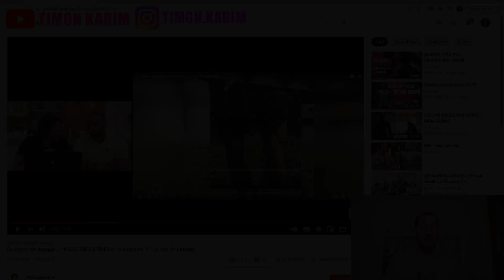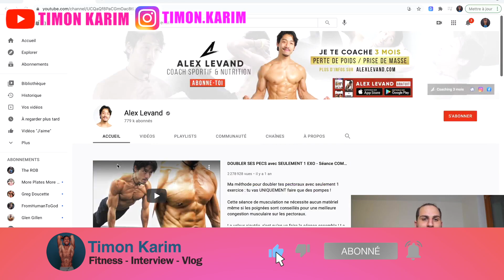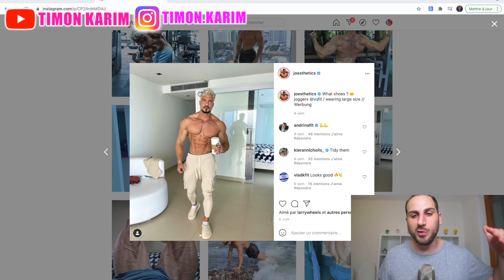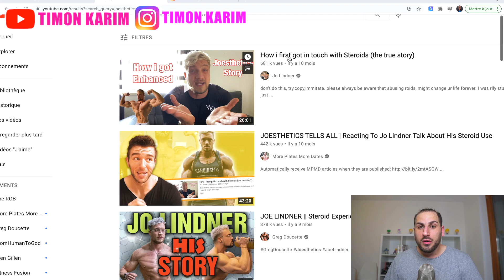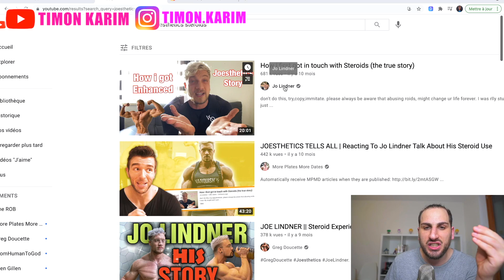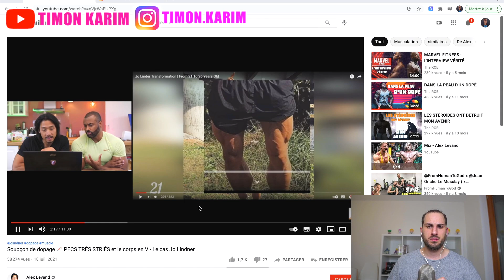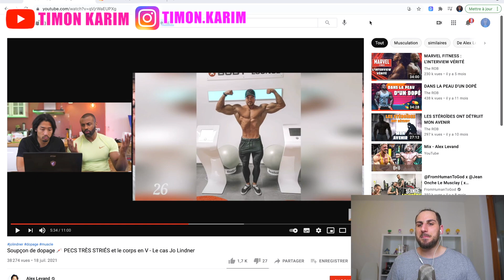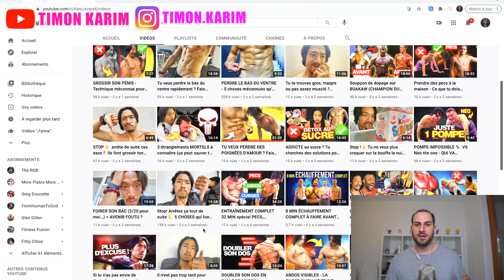ALEX LEVAND DE PIRE EN PIRE ! IL SE FOUT DE NOTRE GUEULE !! (SOUPÇON DE DOPAGE) (RÉACTIONS)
Si vous voulez soutenir ma chaine en faisant un (tout petit 😁) don
Merci !

Pour ceux qui cherche un COACH muscu et nutrition, n'hésitez pas à m'envoyer un message sur Instagram pour avoir des informations sur mes COACHINGS ! 😉 (@timon.karim)

Chaîne de fitness, musculation et de nutrition. Je vous montrerais mes entrainement, ma diète, ma préparation physique, mes transformations, et mon quotidien. Je vous parlerais aussi de la méthode de diète, de règime, que j'utilise depuis des années, en sèche et en prise de masse, et qui m'a transformé physiquement. Elle a aussi aidé et changé la vie de toutes les personnes que j'ai coaché. Je parlerais aussi de suppléments, de compléments alimentaires, et d'autres produits. Il y aura du contenu pour les débutants comme pour ceux qui s'intéresse aux compétitions IFBB pro.
il y aura aussi des interviews de vos influenceurs fitness préférés, que ce soit des instagrameurs fitness, youtubeur muscu, ou encore bodybuilders, vous les verrez répondre à mes questions ainsi qu'à vos questions sur ma chaine !
Je ferais également des vidéos sur certains sujet de la musculation, que ce soit sur du cardio, sur les entrainement, sur la nutrition, l'actualité du fitgame, ou encore des débats, ou des mythes dans le monde de la muscu. Et pour finir vous aurez des vlogs, ou je vous emménerais avec moi dans ma vie de tous les jours, dans mes voyages, dans ma diète, ma préparation, mes changement de corps, mes visites au salon du fitness dans le monde, et mes rencontres et meeting avec des personnalités du fitness comme Tibo InShape, Justice Gallice, ou encore Bodytime, entre autre.
Enfin bref, je vous emménerais dans mon petit voyage dans l'univers du fitness et de la musculation francophone, et je vous ferais découvrir de nouvelles choses, comme je répondrais aux questions que vous avez déjà. N'hésitez pas si vous avez des commentaires, des idées ou des questions. Vous pouvez toujours m'écrire sur instagram. Si vous êtes intéressé à du macro coaching, vous pouvez aussi me contacter sur instagram pour un coaching nutrition et sport.
Bienvenue sur ma chaine, j'espère que vous vous plairez ici !